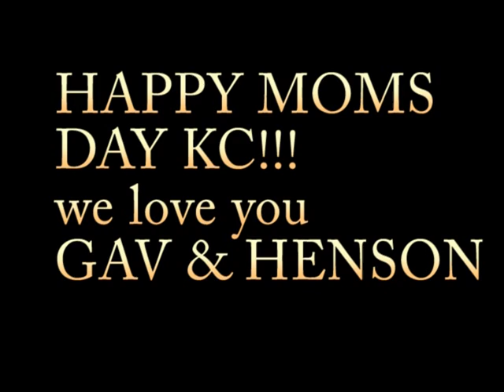TOTALLY KCS MOTHERS DAY MESSAGE FROM HER SON, HENSON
happy mothers day...mother. love you- Henno